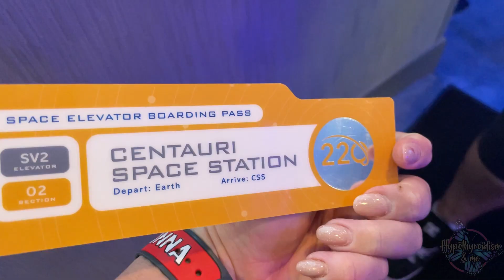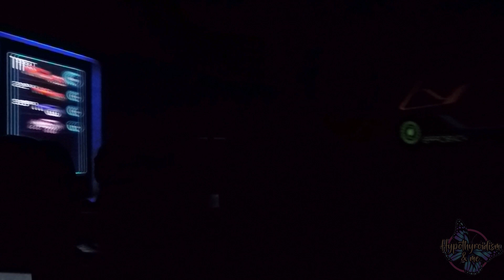Future World and World Showcase: my EPCOT exploration vlog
I’m Donna, I’m 33 and I am a small time vlogging sharing my life. But I’m sharing it with thyroid disease and I’m always working on ways to improve my videos and my posture, body language and so on. It’s not easy trying to improve myself but I’m doing my best. Please bear with me, if you would like to offer tips, please, whilst being kind, feel free to offer tips etc to help me improve. I’m not expecting to get many subscribers, I just want to share some of my life and share that you can still live a good life with a thyroid condition ❤️

The earphones/airpods were used in hopes to avoid as much wind noise as possible.

?sub_confirmation=1